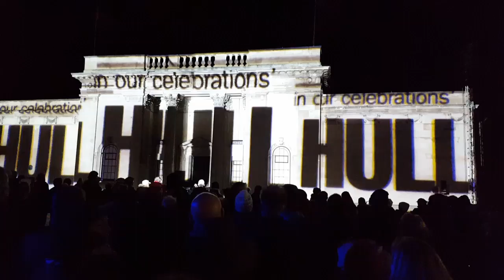In With a Bang Hull city of Culture light show 2017 New Years Day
In With  Bang Hull city of Culture light show 2017 and projections in hull town centre New Years Day

filmed in HD 1.1.2017